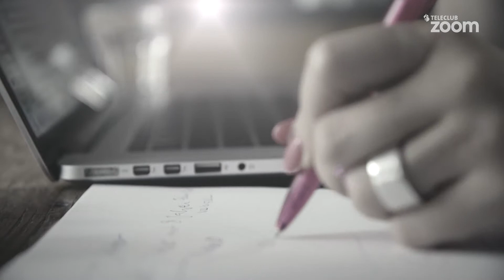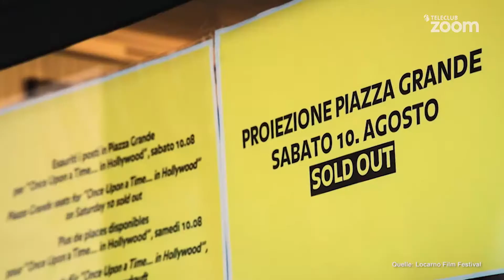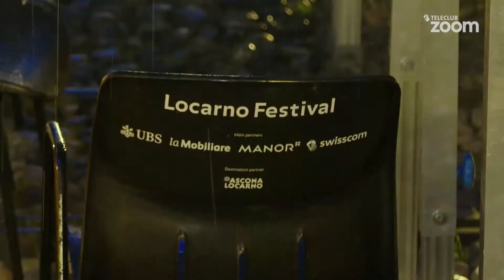Zoom Persönlich – Raphaël Brunschwig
Seit mehr als 70 Jahren hat sich das Locarno Film Festival dem Autorenfilm verschrieben, gibt neuen Stimmen eine Plattform und betreibt eine aufregende künstlerische Recherche. Und dies sehr erfolgreich! Mitverantwortlich für diesen Erfolg ist Claudia Lässers heutiger Gast, der Operative Leiter des Festivals – Raphaël Brunschwig. Wir schauen mit ihm hinter die Bühne – beruflich und privat – und erfahren spannende Details.